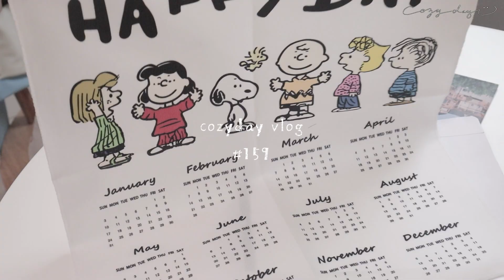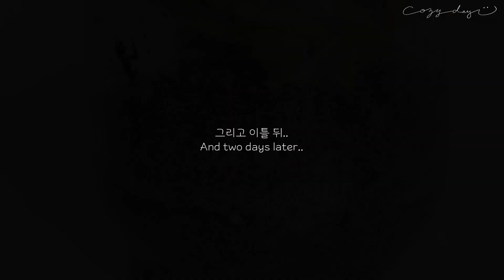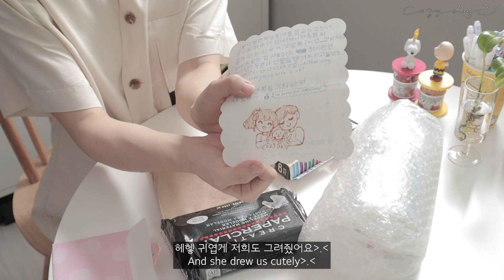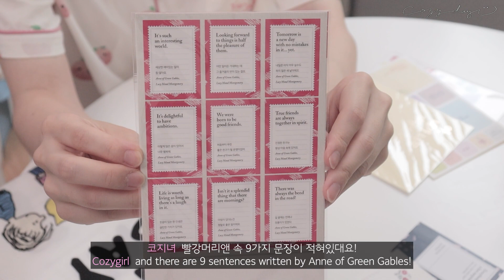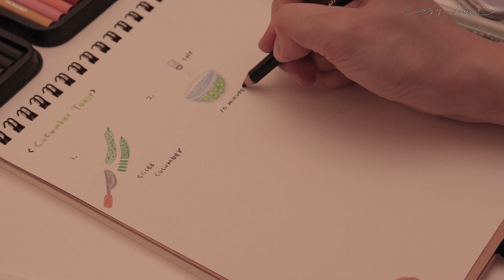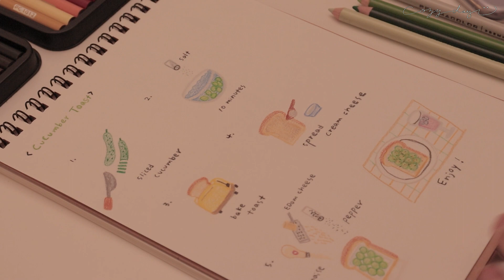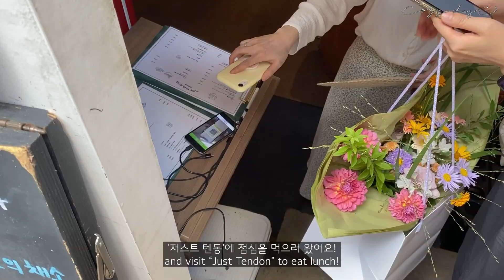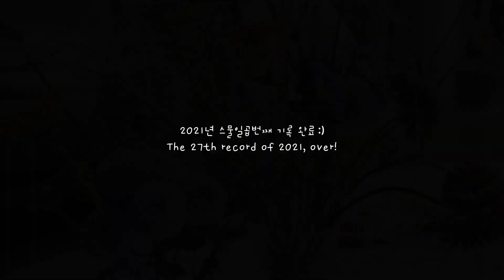ENG) 첫 커플 프로필 사진촬영📸 레시피 드로잉하고, 쫀득한 피넛버터쿠키, 오이토스트, 갓 태어난 아기달팽이 돌보는 일상 | COZY VLOG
5월부터 예약해놨던 사진 촬영이 사정상 미루고 미뤄져서
부득이하게 7월에 촬영을 하게 되었어요.
저 날은 저희만 예약이 잡혀있었고, 방역 수칙도 잘 지켰답니다🙂
갑자기 심해진 코로나로 더 힘들어진 소상공인분들, 힘내세요🙏
코지베어들도 코로나 조심하기🧸💛

〰 제품정보 (Info)
색연필_프리즈마 132색
에어프라이어_아이닉
미니오븐_라쿠진
주방저울_피터스팬트리
계량컵_다이소
칼·도마_헤리터
냄비_네오플램 피카
핑크 웍/후라이팬_네오플램
좌식테이블_메종드꼼마
원형테이블_지엠퍼니처
원목의자_베스트리빙
데이지커튼_데코뷰
노랑체크 조명_레모앙

베이지 스트라이프 잠옷 원피스_자주
베이지 체크잠옷_드파운드
아이보리 도트잠옷_드파운드
브이넥 아이보리 잠옷_오브니치

〰 music
BuGuMi - Joy Happy BGM

〰 Recipe
피넛버터쿠키 - 쿠킹트리
오이샌드위치 - 이밥차